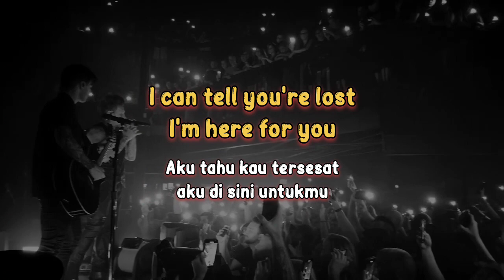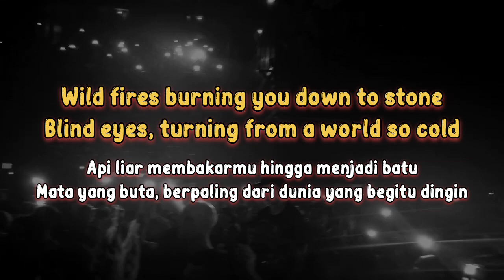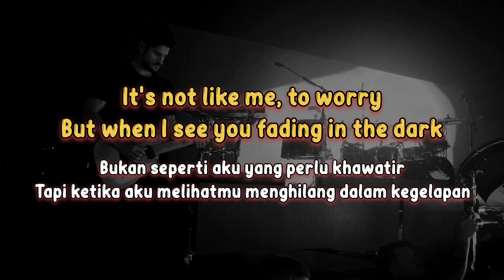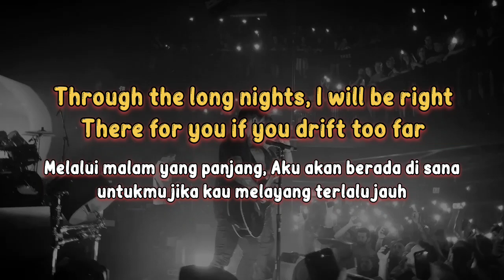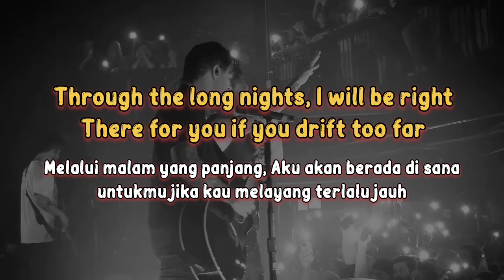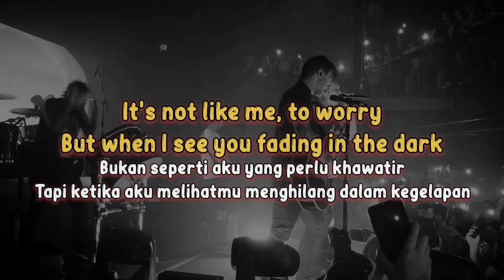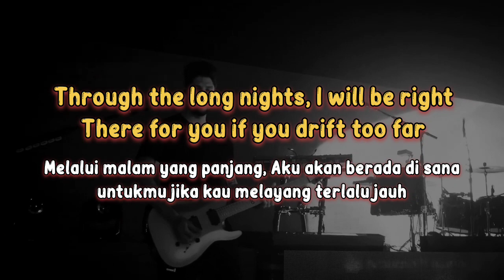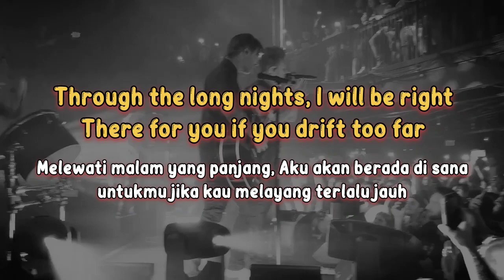Papa Roach - Leave A Light On || Lirik Terjemahan Indonesia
Kurang Lebih Gitu Laah😁
Maaf jika ada kesalahan dalam mengartikan💝

Papa Roach - Leave a light on